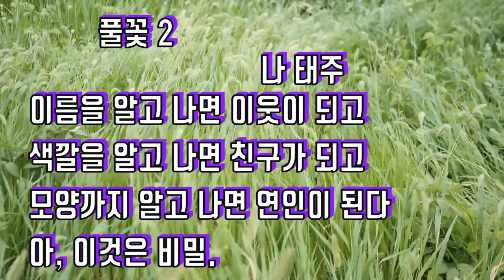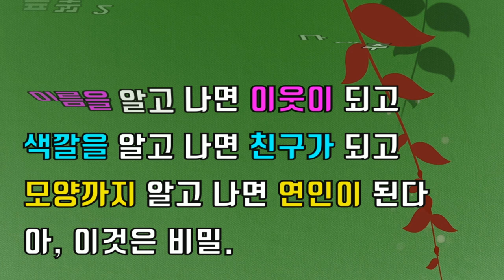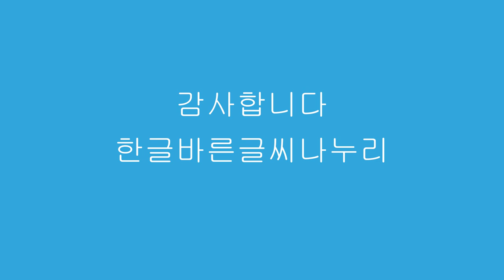(좋은 시) 우리 나라 국민 모두가 아는 국민 애송시, 나태주의 풀꽃1, 풀꽃 2, 풀꽃 3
(좋은  시) 국민 애송시, 나태주의 풀꽃 1, 풀꽃 2, 풀꽃 3을 영상으로 만들어 봤습니다.
나태주님의 시는 간결하면서도 큰 여운을 남겨 주어 참 좋네요. ~~
갑자기 기온이 뚝 떨어졌네요.
코로나도 감기도 모두 조심하세요.
행복하고 기분 좋은 가을 날 되어요.

풀꽃 1ㅡ나 태주

자세히 보아야
예쁘다

오래 보아야
사랑스럽다

너도 그렇다.

 풀꽃 2 ㅡ나 태주

이름을 알고 나면 이웃이 되고
색깔을 알고 나면 친구가 되고
모양까지 알고 나면 연인이 된다
아, 이것은 비밀.

풀꽃 3 ㅡ나 태주

기죽지 말고 살아봐
꽃 피워봐
참 좋아.

저작자 표시 컨텐츠변경 비영리